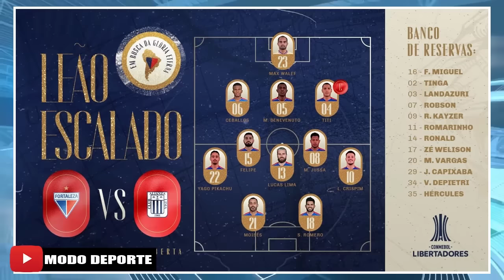Confirmado: 11 Titular Fortaleza vs Alianza Lima Fecha 3 Copa Libertadores 2022